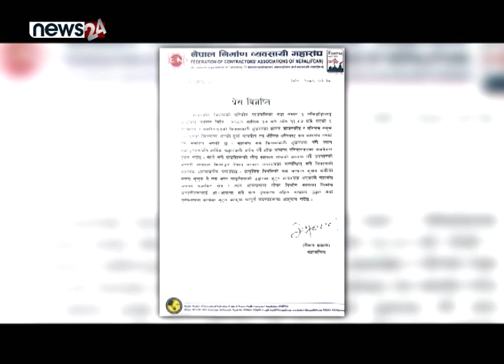निर्माण व्यवसायीलाई भुक्तानी पाउन सकस,भुकम्प प्रभावित क्षेत्रमा निशुल्क डोजर संचालन | NIRMAN SAROKAR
PRESENTER: SUSHMA KC SHRESTHA